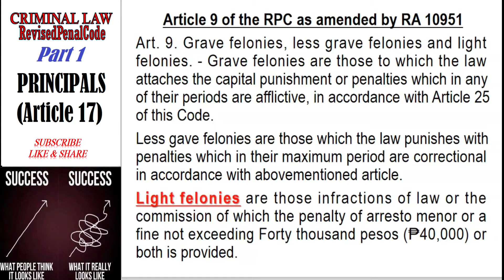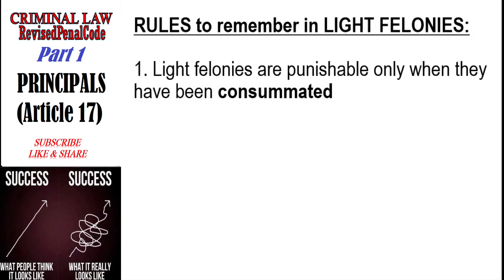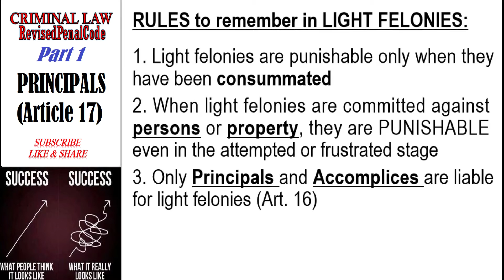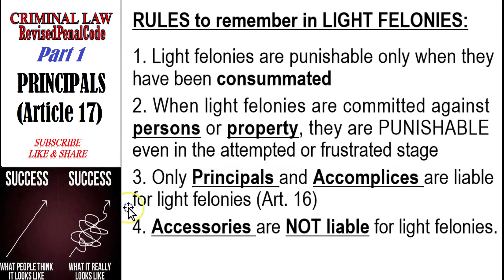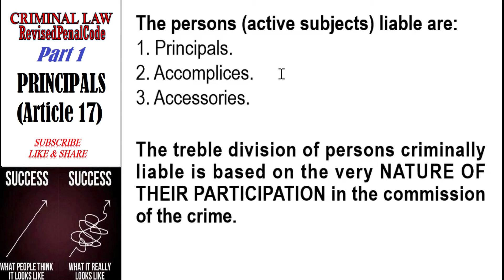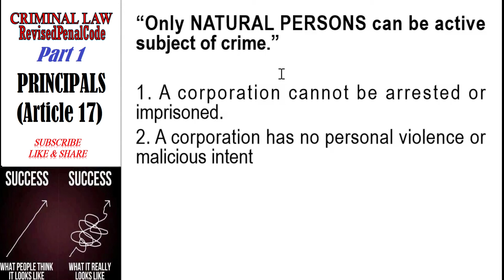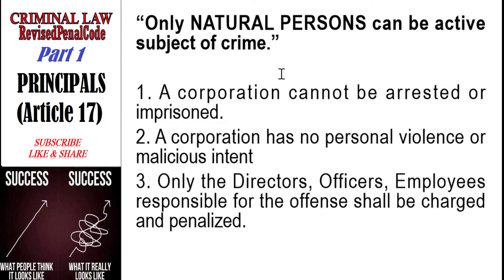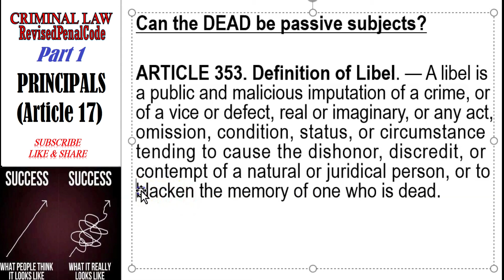Revised Penal Code (RPC) Book 1. Principals Art. 17 Part 1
Hello there!
This video covers the first part of Principals under Art. 17. The first part deals with article 16 or persons criminally liable.
Part 2 will be the discussion proper in re the different kinds of Principals.